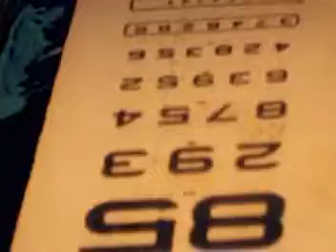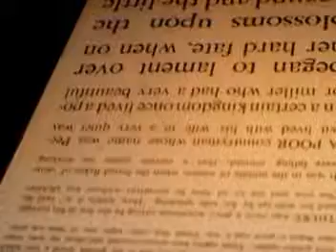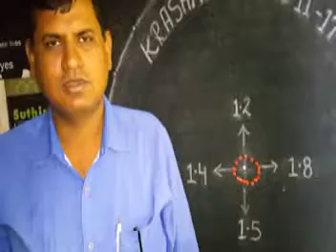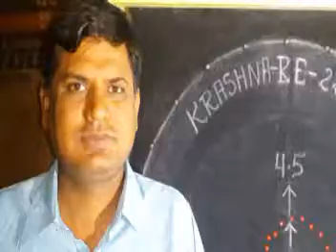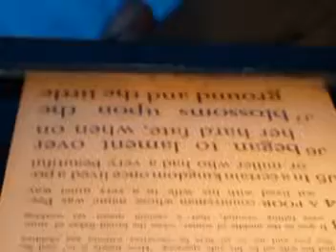TREATMENT AND CURE FOR RETINITIS PIGMENTOSA FORM MATHURA \ Dr RISHABH UJJAIN [MP]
-Dr.RISHABH JAIN M.B.B.S ,D.O.M.S +91`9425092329 UJJAIN IN[ M.P.] DIA TREATMENT OF COLOR BLINDNESS .RETINITIS TREATMENT OF COLOR BLINDNESS .RETINITIS PIGMENTOSA-A BLIND GOT VISION -Dr.RISHABH COLOR BLINDNESS .A N OLD MAN BLIND SINCE 1 Yr AND REDUCED BY Dr. FROM iNDORE , AHMEDABAD , AMRITSAR , ,RAJENDRA PRASHAD EYE HOS. AND A.I.I.M.S.HOS. DELHI . L.V PRASHAD HOS. HYDERABAD etc. GOT DRAMATIC GRADUAL IMPROVEMENT WHACH AL V.D.O.THE OLD MEN BLIND SINCE 1 Yr AND REDUCED BY Dr. FROM INDORE, ,RAJENDRA PRASHAD EYE HOS. AND A.I.I.M.S.HOS. DELHI . L.V PRASHAD HOS. HYDERABAD etc. GOT DRAMATIC GRADUAL IMPROVEMENT WHATCH AL V.D.O. VISION CAN REDEVELOP IN THE EYES T HOUSE WERE HAVING DEFECT AND WERE NOT CURED BY-- OTHER EYE-- SPECIALIST OF INDIA AND F.R.C.S.OF WORLD.IN SOME CASES SPECIALIST MOTIA .BIND CATARACT BINA OPERATION ,
Dr. GENERALLY  USED   TO   SAYS   THE  CAUSE S  MAY  BE  CONGENITAL , CHRONIC  , POSTOPERATIVE, INEFFECTIVE ,OR  DEGENERATIVE .
 1 . TREATMENT AND CURE FOR  RETINITIS PIGMENTOSA
2..TREATMENT AND CURE FOR  COLOR BLINDNESS . ,
 3 ..TREATMENT AND CURE FOR MACULAR DEGENARETION
4  . AMBLYOPIA  (  PARALYSIS  OF  OPTIC  NERVE ) ,
5 ..TREATMENT   AND  CURE FOR  MACULAR  DEGENERATION
 6  MOTIA BIND [ CATARACT ] BINA OPERATION
7  .CORNEAL OPACITY REDUCTION BINA OPERATION
8  TREATMENT OF OPTIC ATROPHY PARTIAL
9.  IN ,PROGRESIVE  MYOPIA   PROGRES  CAN  BE  CHECKED
10.TREATMENT AND  CURE FOR  NYSTAGMUS
11. TREATMENT AND  VISION IMPROVEMENT IN .MICRO OPHTHALMOS  .
    11.   TREATMENT AND  CURE FOR ALBINISM
    12  TREATMENT  AND  CURE FOR   OPTIC NERVE  ATROPHY
    13  TREATMENT AND  CURE FOR  OCULAR  ALLERGIES
    15.  TREATMENT AND  CURE FOR BLOOD  DISEASES
    17. TREATMENT OF   OPTIC NERVE  ATROPHY  , VITREOUS  HAEMORRHAGE .etc
     14.URE  FOR  AFTER LESSER  OPERATION
    18. TREATMENT AND  CURE FOR   HEAD  INJURY . TRAUMATIC  INJURY ETC
    19. COLOBOMA   TOTAL  OR  PARCIAL  .
    20 . VISION  CAN  IMPROVE  IN  CASE S  OF  VISION   19
    19..VISION  REDUCTION   DUE  TO  UNKNOWN  CAUSES  ETC.
 20. EYE VISION  REDEVELOPMENT IN VISION LOSS  DUE TO UNKNOWN CAUSES
UJJAIYANI    EYE   HOSPITAL . VISION     RE--DEVELOPMENT     CENTER.   I .  NEAR   GOPAL   MANDIR  TEMPLE  ( CHATRI  CHOCK )  KAMARY    MARG  . UJJAIN --- ( M.P.) -- INDIA-- ASHIA.-   PHONE-.NO--  --.07342558133.     MOB-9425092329.. SEE  ON  GOOGLE  ,YOUTUBE  .FACE  BOOK  .ETC.
V IN MISSION IMPOSSIBLE --- MUSCLE POWER REDEVELOPMENT IN MUSCULAR DYSTROPHY, PARALYTIC ,NON- PARALYTIC PARTIALLY OR LESS DEVELOPED , HEREDITARY OR GENETICALLY LOOSING POWER OF WORKING THESE MAY BE
PARALYSIS OF
          1..  EYE ==LID,        MUSCLE  ,      NERVE-  TOTAL  OCULAR .
          2...FACE  ===MOUTH.   TONGUE  ,FORE  HEAD  ETC.
3.. HEMIPLEGIA HALF PART OF BODY .HAND , LEG ,BOTH .WITH OR WITHOUT FACE..
4... QUADRIPLEGIA ALL THE FOUR LIMBS...
         5...ANY  PART  OF  BODY .
         I AM  TRYING  CHECK  THE  PROCESS  AND  IMPROVING  THE  ORIGINAL  CONDITION  .THESE  MAY  BE  OF  ANY  PART  OF  BODY.
I  CAN  IMPROVE  TO  CERTAIN  EXTENT. YOU  HAVE   TO  COOPERATE  WITH  PATIENCE  WITH  ME
UJJAIYANI    EYE   HOSPITAL . VISION     RE--DEVELOPMENT     CENTER.         RUBI  COMPLEX  .  NEAR   GOPAL   MANDIR  TEMPLE  ( CHATRI  CHOCK )  KAMARY   MARG  . UJJAIN --- ( M.P.) -- INDIA-- ASHIA.-   PHONE-.NO--  --.07342558133.     MOB-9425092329.. SEE MY VIDEO S  OF SUCCESS ON  GOOGLE  ,YOUTUBE  .FACE  BOOK  .ETC.